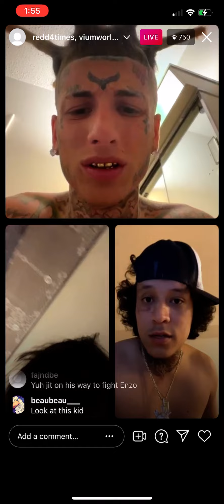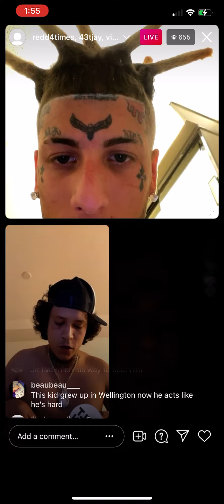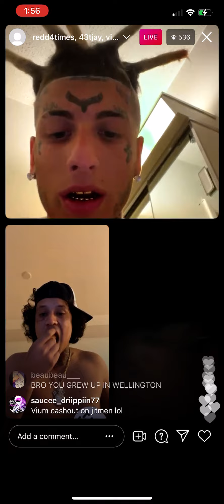Redd4x, lil esco, vium_x on live